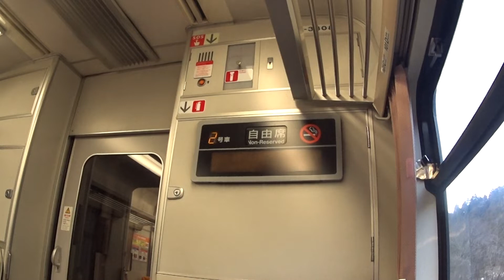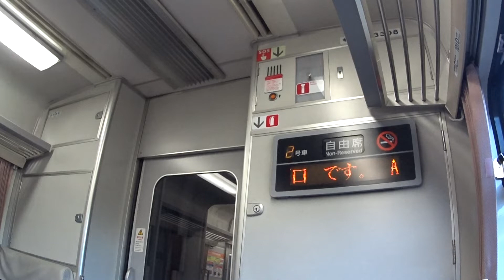JR高山本線 白川口行 終点白川口駅到着